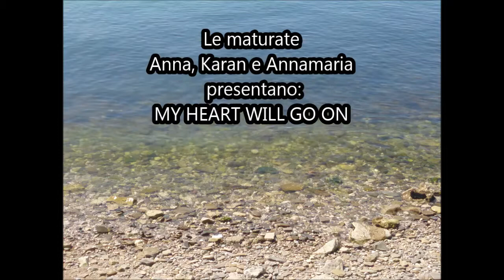MY HEART WILL GO ON parody